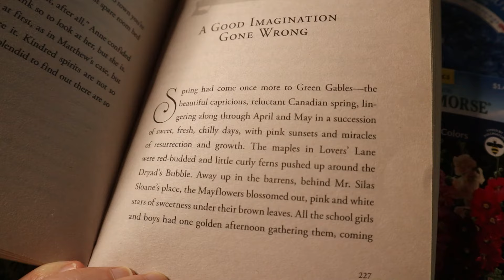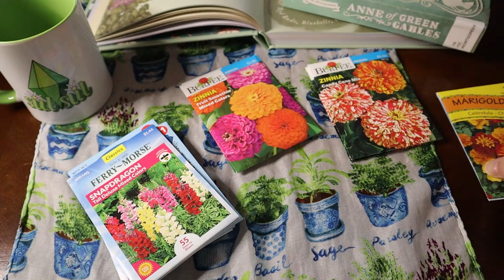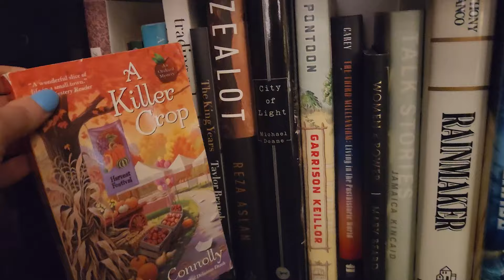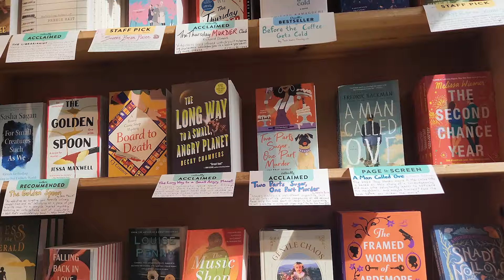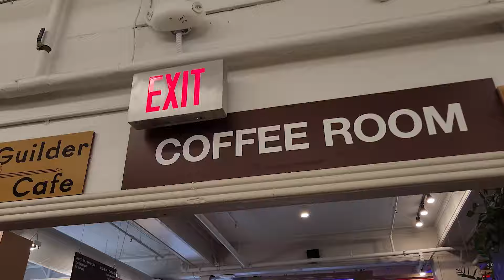🍃🌷Cozy / Travel Vlog: Spring Hobbies and Adventures 🌷🍃 Planting, Baking, Book Collecting + More!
Happy Spring! ⛅🍃 I hope these Spring-themed highlights inspire you to welcome in and celebrate the arrival of the new season!

🎵 Thank you to Jose for making all of the tunes in this video!🎵

00:00 Introduction
00:32 Planting Flower Seeds 🌱
03:42 Yard Clean Up 🧹
06:55 Cake Decorating 🍰
08:47 Putting Up Easter Decor 🐰
09:21 Road Trip 🛣️
09:48 Shopping at Powell's Bookstore 📚
11:17 Shopping at Washington Square Mall 🛍️
12:07 Ground Kontrol Arcade 🕹️
12:43 Sonic (the Hedgehog) Symphony 🎻
14:00 Home 🏡